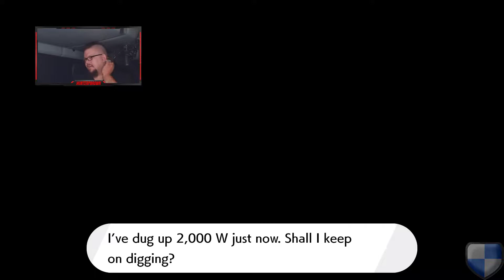Let's Play Pokémon Shield Part 27 - Chuck Norris in Jncos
After grinding for a few hours, Kubfu is ready to ascend!!!

Guilded: HunterPBrown